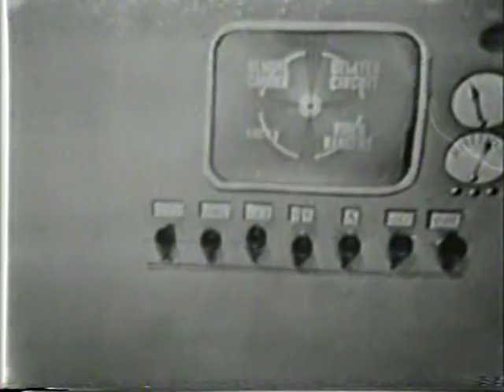Captain Video And His Video Rangers TV Show 1949 Episode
A rare episode of Captain Video from 1949.